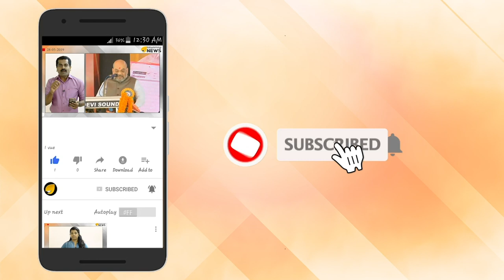രാഹുലിനെ വയനാട്ടിലും പൂട്ടും. അമിത് ഷാ വിടില്ല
രാഹുലിനെ വയനാട്ടിലും പൂട്ടും. അമിത് ഷാ വിടില്ല.  വയനാട്ടിലേക്കായി കേരള സ്മൃതി ഇറാനിയോ തേജസ്വി സൂര്യയോ ഉദിച്ചുയരും. അമിത് ഷാ നിർദേശം വന്നുകഴിഞ്ഞു. 2024 ലും രാഹുൽ വയനാട്ടിൽ മത്സരിക്കുമോ?